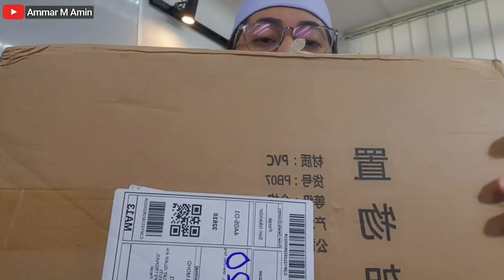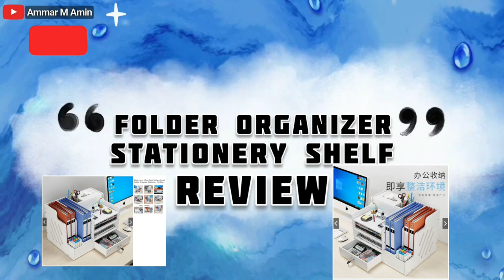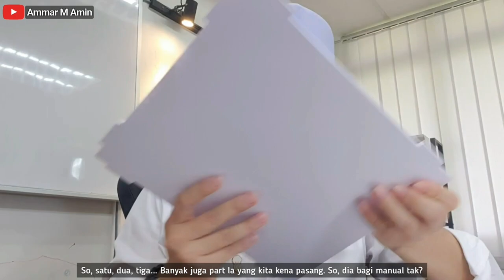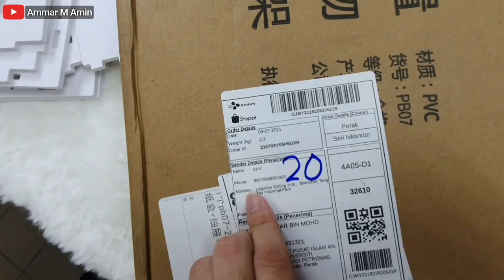Stationery Desk Organizer Shelf Review | Saya beli di Shopee, harga murah tapi kualiti bangsawan.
Assalamualaikum dan Hi!

It's me, Ammar M Amin who always feeling excited doing new things. Today I'm doing a review of my new Stationery Desk Organizer Shelf that I bought from Shopee, Alhamdulillah.

Hence, I decided to share my heartfelt thru this vlog video.

I hope it gives you some inputs.

Last but not least, of course, I do really appreciate to each one of you who has subscibed me! Thanks so much.

InshaAllah I'll share more video contents that hopefully will giving benefits to all of us, amiin.

Semoga bermanfaat!

Ammar M Amin